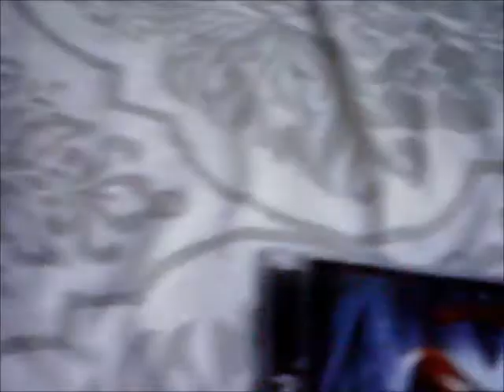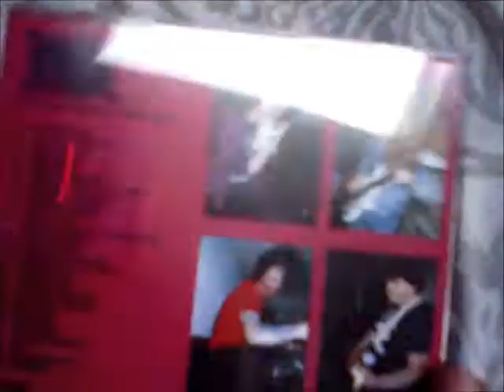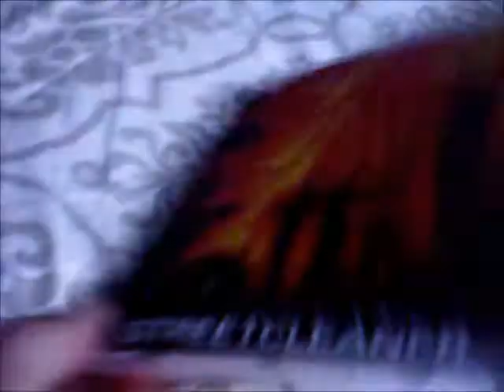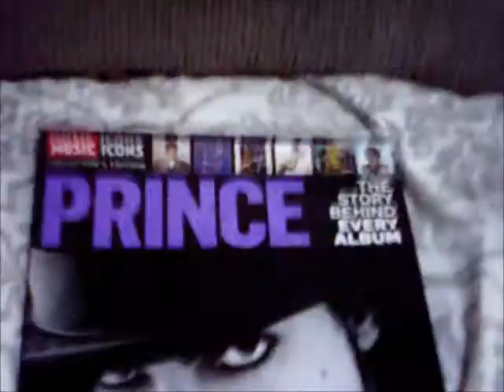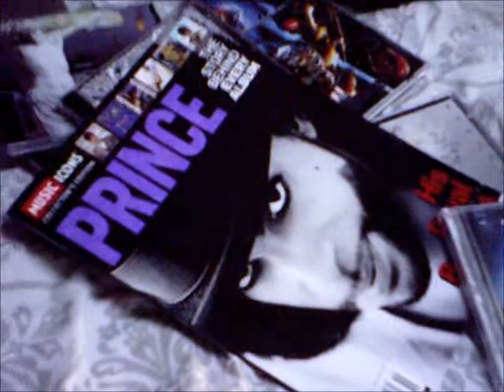Ronfrrll73's Update : March-April '17 music pickups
Music pickups from the last month and a half and more.